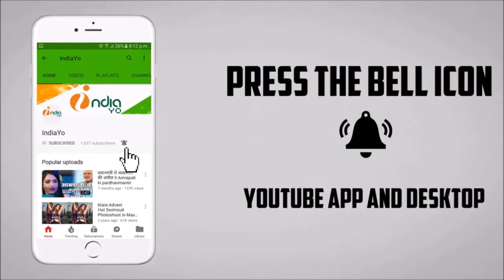Dabang Sarkar -दबंग सरकार - Bhojpuri Movie Release Postponed - Khesari Lal Yadav की मुश्किलें बढ़ी